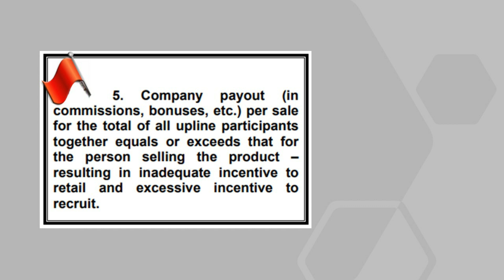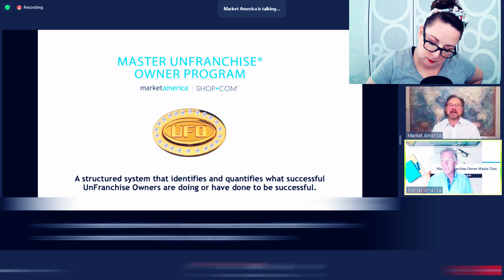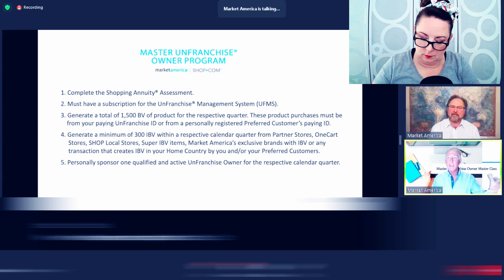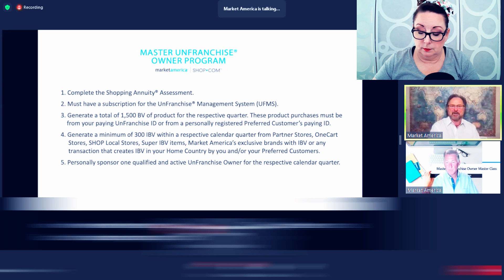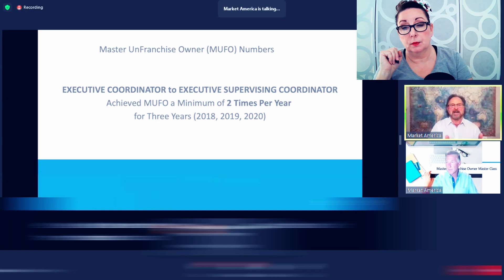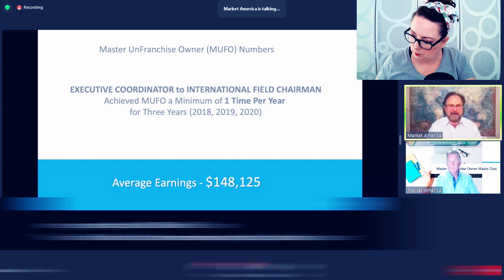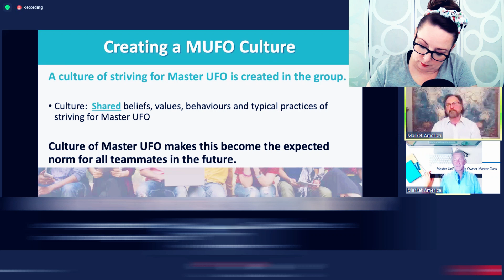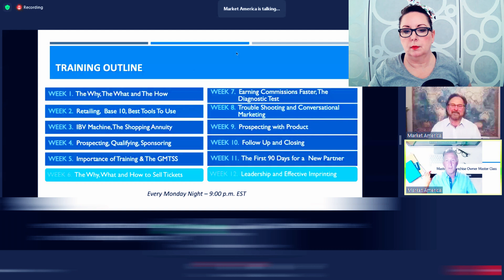Market America | Shop.com | Has the WORST Training [Reaction] ANTIMLM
Market America has the WORST training. Unfranchise owners who attend this garbage are likely to fall under the spell of a former football pro who sold cocaine to his teammates.

Market America CLAIMS it is not an MLM. Really? Sure seems like a triangular duck to me.